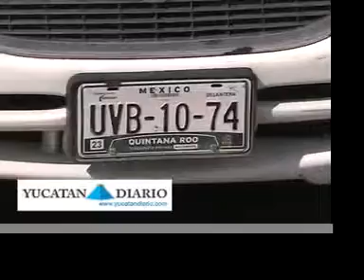Caen par de asaltantes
Estos sujetos fueron detenidos por la policía yucateca. Se les atribuyen varios atracos en la zona